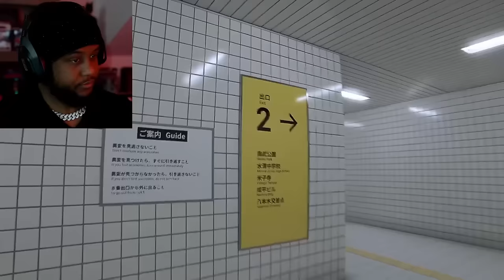SPOT THE DIFFERENCE CHALLENGE!!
Welcome to the Exit 8 Game Anomalies challenge! In this video, we present a fun and interactive spot the difference challenge that will test your observation skills. Can you spot all the anomalies in the Exit 8 game scenes? Join us as we navigate through the virtual world and uncover hidden discrepancies. Get ready to put your detective skills to the test and see if you can find all the differences. Let the challenge begin!

Can you beat the clock and spot all the differences? Show us your skills in the comments below!